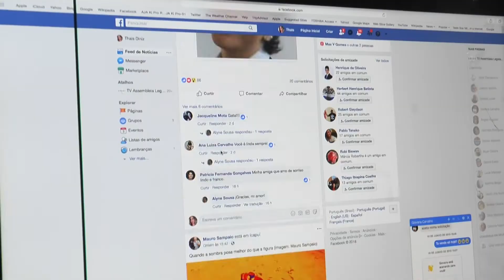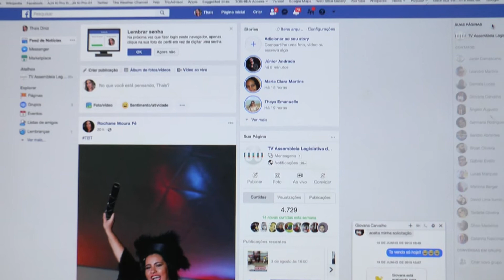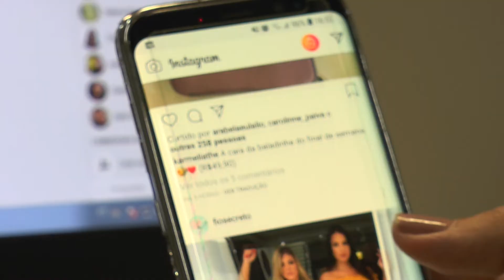Aplicativo vai monitorar tempo gasto nas redes sociais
A novidade pode ajudar quem busca o equilíbrio entre a vida real e a vida virtual. Os especialistas dão dicas de como manter esse equilíbrio de forma saudável